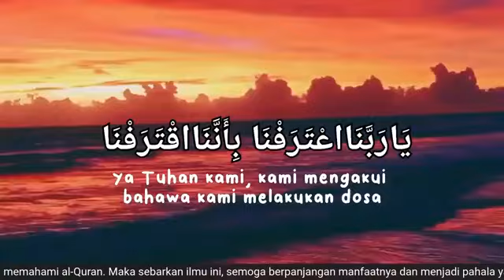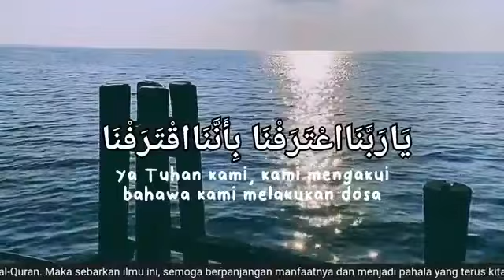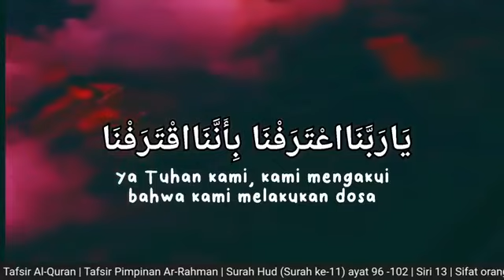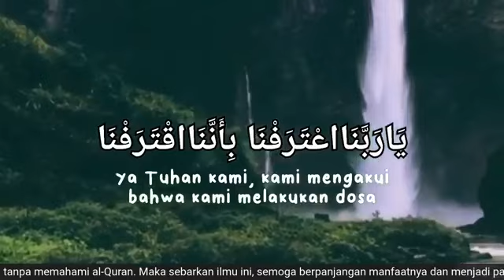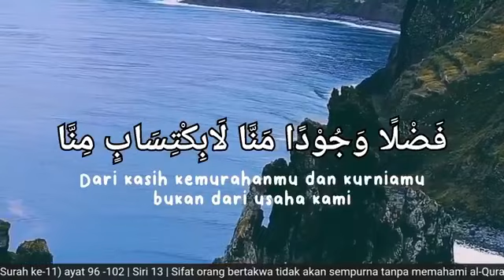Tafsir Surah Hud (Ayat 96-102) - Ustaz Mat Esa Deraman (Siri 13)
KULIAH MAGHRIB
Surah ke-11:  Hud (Siri 13)
Ayat: 96 - 102
17 Disember 2021 | 13 Jamadil Awal 1443H

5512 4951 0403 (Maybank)